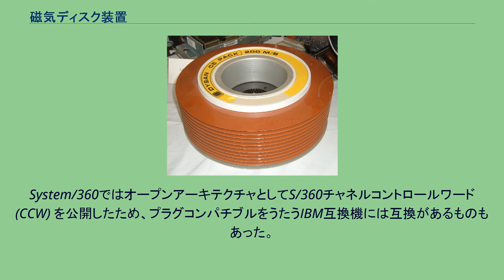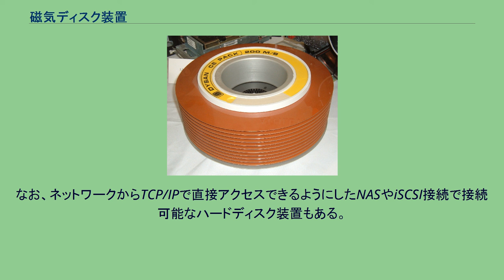磁気ディスク装置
磁気ディスク装置とは、ハードディスクドライブを内蔵または、磁気ディスクパックを扱う補助記憶装置を指す。
装置内には、制御ボード、電源装置、インターフェースなどが組み込まれている。
ハードディスクを記憶部とし、制御ボード、電源装置、インターフェースなどが組み込まれている。
使用されるドライブ数は1台から12台程度が多い。
また、ドライブの交換を容易にするため、トレイ上にドライブが設置され、RAIDタイプの物では運転中にディスク交換が可能なホットスワップ機能を持った物もある。
ドライブについてはハードディスクドライブ参照の事。
複数ハードディスクをあわせて容量の大きい仮想ドライブとしての利用や障害対策を行うものをRAIDという。
200MBのディスクパック。
カバーを外した状態 1956年にIBMがはじめてハードディスクを発売した。
直径24インチのディスクを50枚使い、その容量は5MB。
1980年代初頭までの大型汎用コンピュータではプラッタの交換ができるものもあったが（ディスクパックと呼ばれた）、現在のハードディスクは大容量化によってデータの読み取り書き込みを迅速に行う必要が生じ、回転速度の高速化及び回転精度の向上が求められるようになった。
これにより、プラッタを取り外したり交換したりすることはできなくなった。
密閉型とは違い磁気ヘッドがプラッタの回転前からプラッタ上になく、プラッタの回転速度が上がってからプラッタ上にヘッドが突出する。
この為、密閉型のように磁気ディスクパックのプラッタ上に潤滑剤が塗られていない。
ハードディスクを記憶部とし、制御ボード、電源装置、インターフェースの他に、エアーブロー、エアーフィルター、ボイスコイルモーター、交換が可能な磁気ヘッドなどが組み込まれている。
使用されるドライブ数は1台。
ディスクパックは、数枚から10数枚の媒体をヘッドの入る間隔をあけて重ねたもので、背の低いコップを伏せたような形状のプラスチックカバーに入れて保管する。
使うときはディスクの装填されていないディスク装置のふたを開け（このとき、磁気ヘッドはディスクの外側に退避している）、カバーをかぶせたままパックを装置に入れて固定、ふたを閉めてスピンドルの回転・ヘッドのエンゲージといった手順を要するもので、交換にはかなりの時間がかかったため、頻繁に交換するような使い方はしないのが普通であった。
小型のものは10M程度、大型のものは100M/200Mのものがよく使われていた（1980年代）。
プラッタ（ディスクパック）は高価なため、若干の不良部分は、そこをスキップするように（バッドトラック処理）不良箇所を指定することで、可能な限り寿命を伸ばすことも行なわれていた。
プラッタ上の記録密度は、密閉型に比べ大幅に低い。
ヘッドとの距離は密閉型より若干大きいが、タバコの煙の粒子より狭い為、ハードディスク装置内部は複数のエアフィルターを組み合わせて半導体製造工場並みのクリーン度を実現している。
プラッタその物の寿命が製品寿命となる。
おおよそ3年から5年程度。
磁気ヘッド、フィルターなどは交換が可能であるため、メンテナンス、オーバーホールなどにより装置寿命は極めて長い。
ハードディスク装置の場合、可動部は大きく分けて磁気ヘッドを動かすリニアモーター、スピンドルと呼ばれているプラッタを回転させるモーターの2種類に分類できる。
磁気ヘッド 磁気ヘッドはプラッタと呼ばれる円盤の面に対し1面に対し1本のアームが張り出し、1個の磁気ヘッドが置かれている。
このアームの稼働は、ボイスコイルと呼ばれるモーターで直接的に駆動する。
他にアームを油圧で移動させるものもあった。
磁気ディスクパック上の1面は磁気ディスク上の位置を知ったり、回転速度を知るためのコントロール面になっている。
磁気ヘッドは全数一括して動くため、全ヘッドがディスク媒体の同一半径上のトラックを記録再生することになる。
この複数トラックをまとめてシリンダと称した。
そのため、ディスク上の領域を物理的に参照する際にはシリンダ - ヘッド - セクタ (C-H-S) の3階層で管理する習慣ができ、これは固定ディスク（ハードディスク）時代になっても長らく踏襲された。
スピンドル スピンドルはスピンドルモーターと呼ばれる物で稼働する。
基本的にはベルト駆動と呼ばれ、ベルトで回転を伝えている。
メインフレームとの接続は、各社独自の方式で行なわれるのが普通であった。
System/360ではオープンアーキテクチャ...